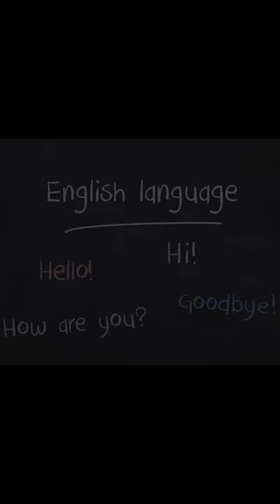How to Improve Your English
Image by Biljana Jovanovic  from  Pixabay